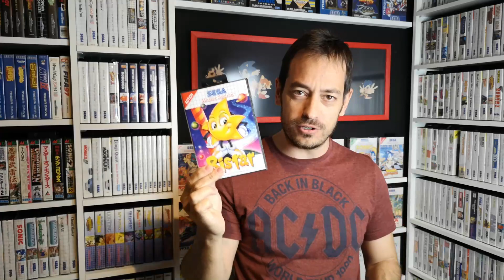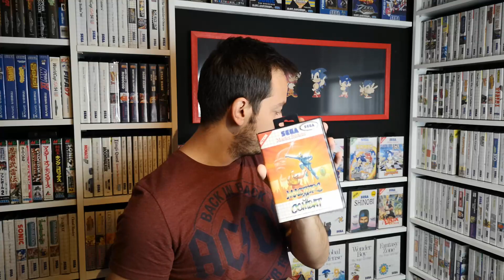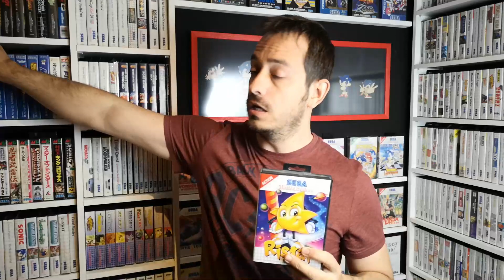🕹️ Review RISTAR Master System Game Gear hack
ARCADE MAN vuelve con una JOYA irrepetible, RISTAR edición de Master System adaptada de Game Gear, Gameplay incluido y PUNTUACIÓN Final.
Uno de los mejores plataformas jamas creados...